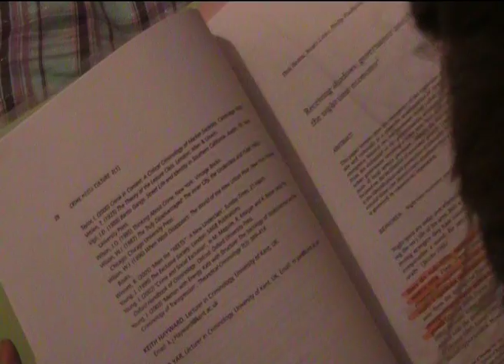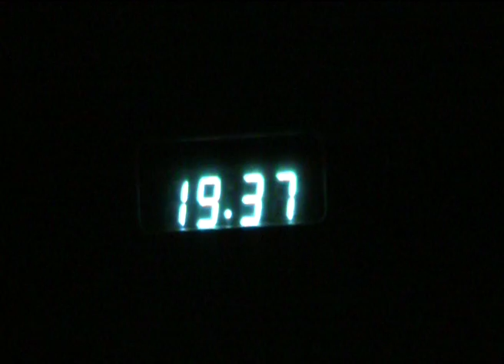The Leather Apron Finished